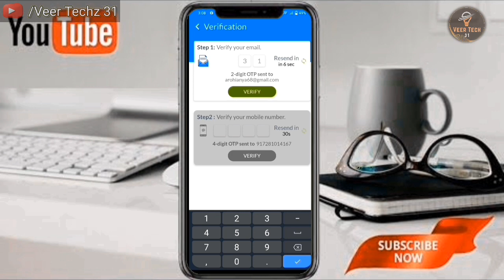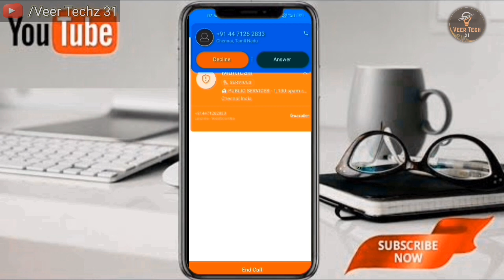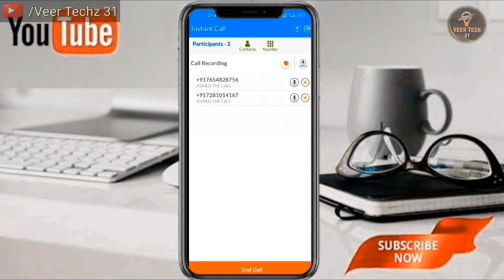Unlimited prank call || without any coins l. 😱🔥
Unlimited prank call || without any coins. 😱🔥